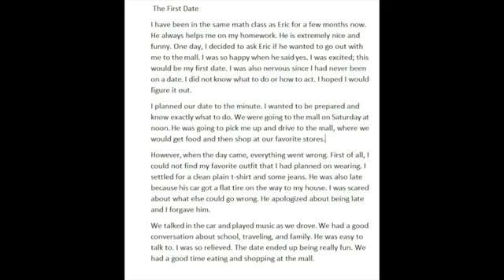อ่านภาษาอังกฤษกับเพื่อนออนไลน์ The first date 🤠ป้าโอ้ท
ฝึกภาษาอังกฤษ ปรับการออกเสียง Pronounciation พูดภาษาอังกฤษ เรียนภาษาอังกฤษ เรียนออนไลน์ พูด ฟัง อ่าน แต่งประโยค Aug 23 2017 อ่านกับเพื่อนทางสไกพ์